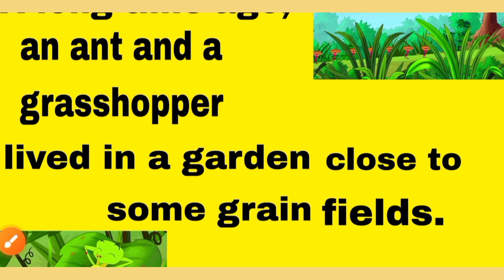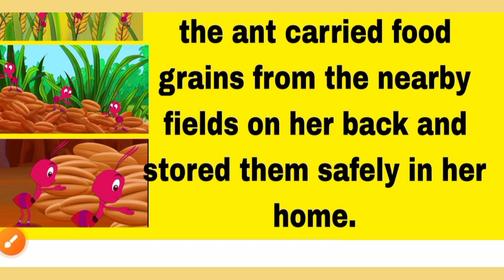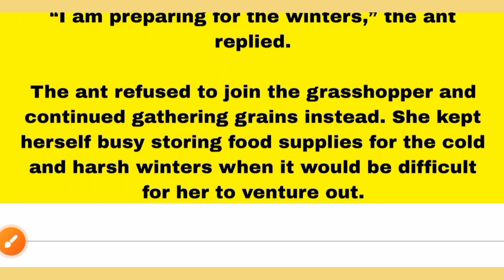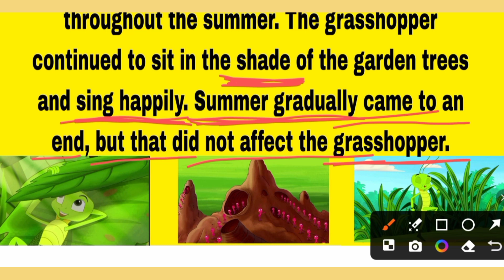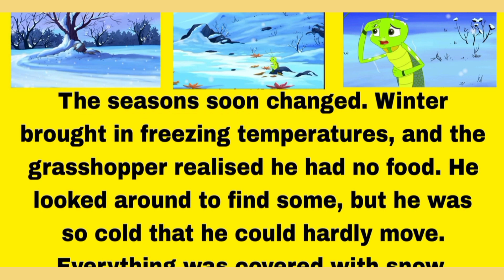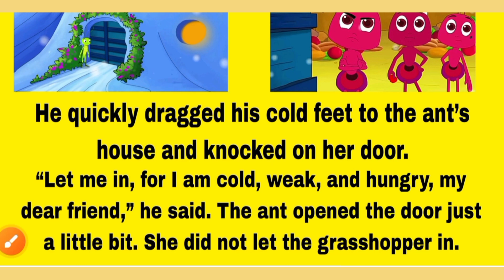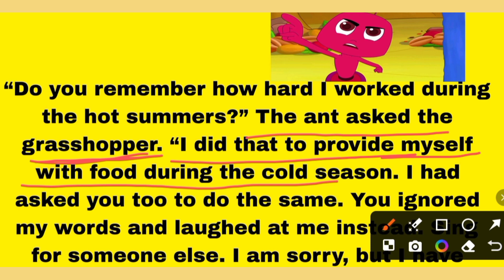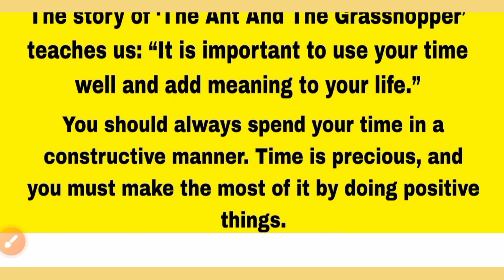"The Ant and The Grasshopper" (English story full explain in Hindi)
The story of "The Ant and The Grasshopper"(English story full explain in Hindi)